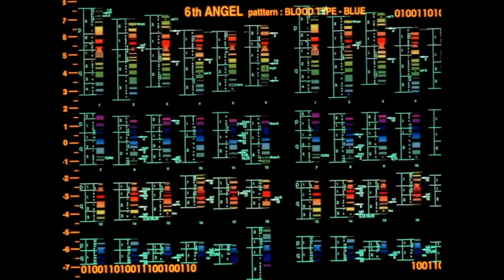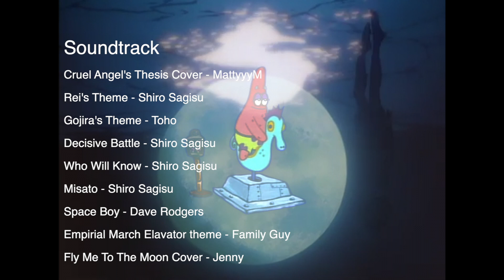NGE Abridged Episode 1: This is (NOT) a Pilot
Welcome to the first episode of Work In Progress' Neon Genesis Evangelion Abridged.

It is the year 2015, in the city of Tokyo 3, a young boy witnesses the first Angel attack in 15 years. He is then Kidnapped and taken to NERV, the Japan branch of the Evangelion Project, and from here on out, so much shit hits the fan.

The following is a non-profit fan based parody. Neon Genesis Evangelion is owned by Gainax, Yoshiyuki Sadamoto, Netflix, Khara, and Hideaki Anno. Please support the official release.

Cast:

Shinji - Curator
Rei - TailsDaChan
Misato - 4Lawliet
Gendo - Tyler Miller
Kouzou - Jsals
Branston - Curator
Ritsuko - Lady Theta
Army General 1 - Curator
Army General 2 - Wren
Army General 3 - Curator

Crew:

Casting - Curator
Editor - Curator
Writer - Curator